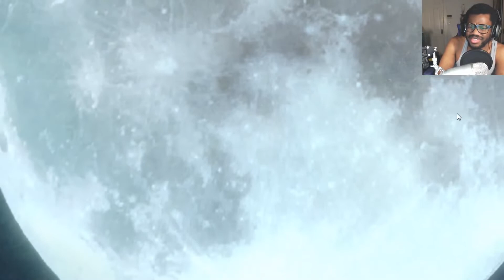Why Wil's Beriah Is Special | Dies Irae Interview With Kaziklu Bey Gameplay Walkthrough Part 4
Wilheim Ehrenburg aka Kaziklu Bey uses his Beriah Reosenkavalier Schwarzwald in this gameplay of dies irae interview with kaziklu bey